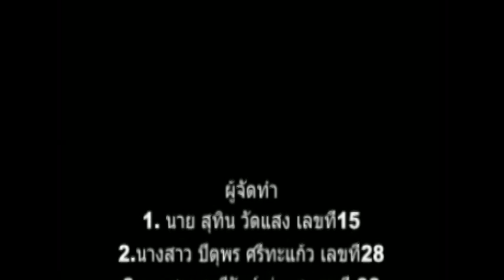ล้อเลียนโฆษณา